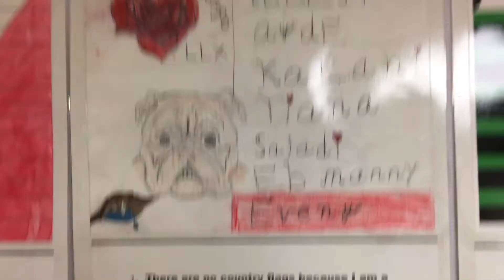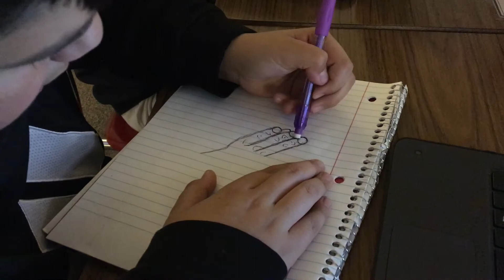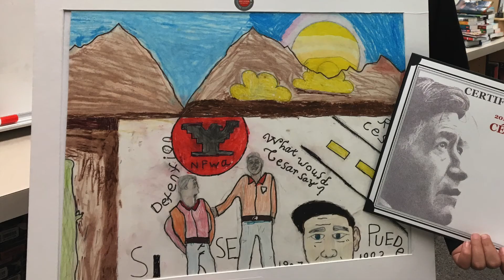The Art of Immigrant Kids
This film looks at the value immigrant kids bring to our country through their art!